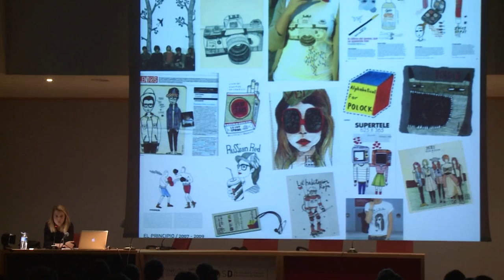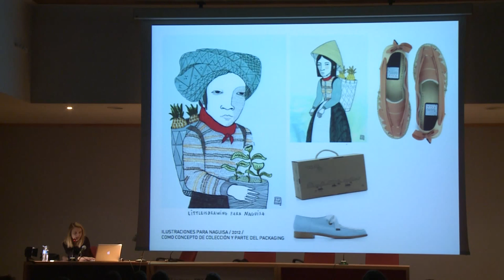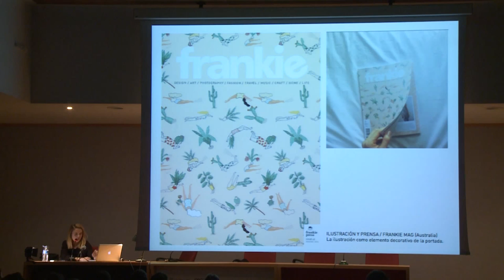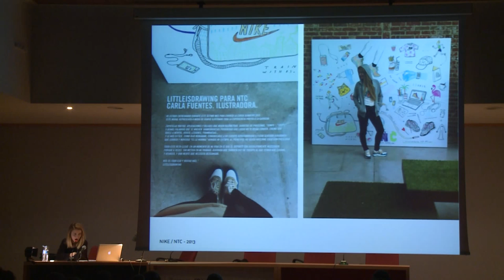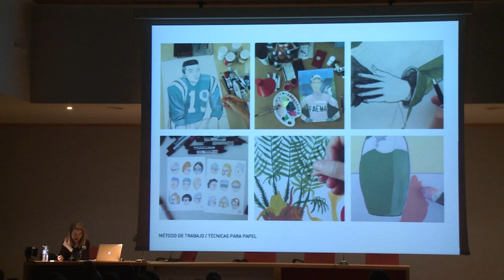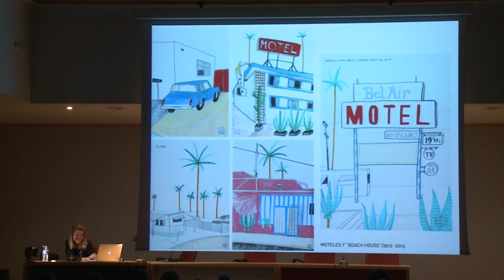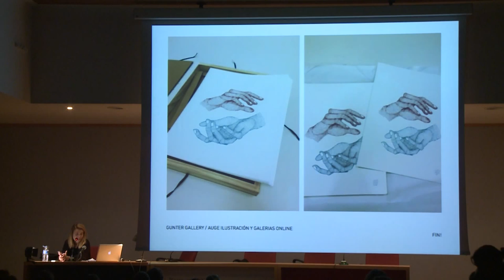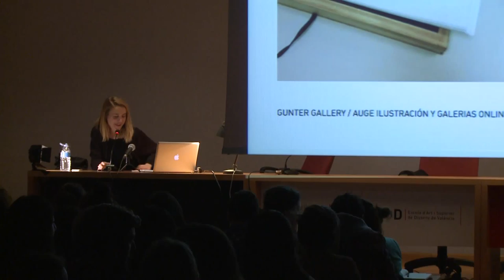Carla Fuentes. Diálogos 2015. EASD València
Xarrada de la il·lustradora Carla Fuentes a l'Escola d'Art i Superior de Disseny de València